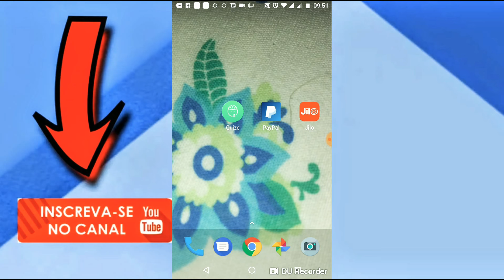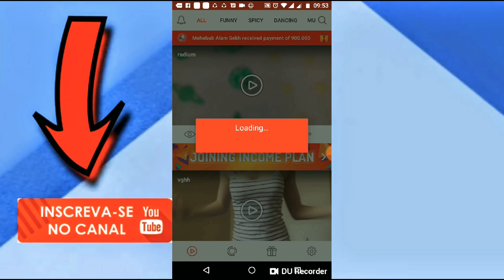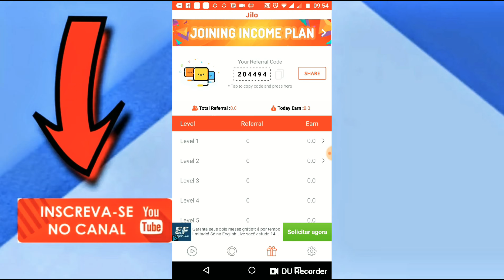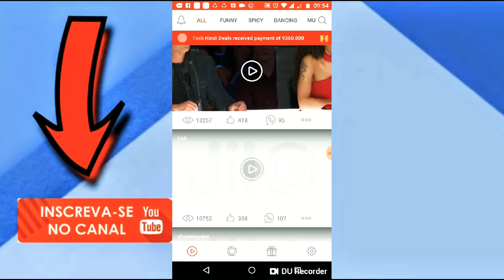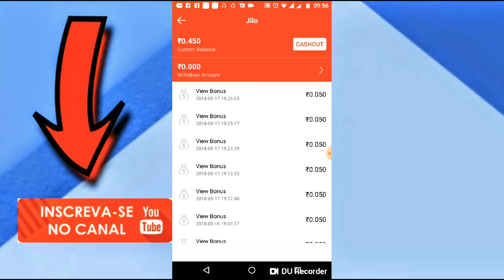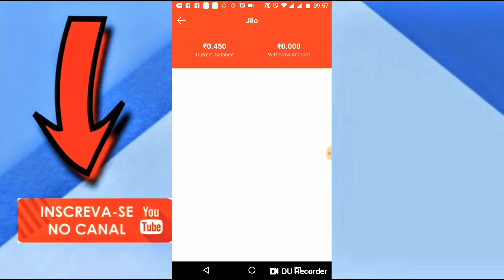Ganha até $3 dólares em apenas uma semana. Peypal. App jilo